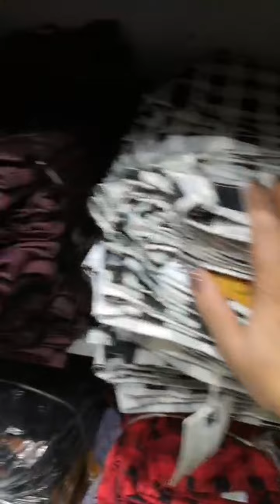𝙋𝙖𝙘𝙝𝙚𝙠𝙞𝙩𝙤𝙨 5531725880📲 5633667190 Jeans y bermuda de niño o caballero,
𝙋𝙖𝙘𝙝𝙚𝙠𝙞𝙩𝙤𝙨
Cálidad, diseño y estilo.
𝗦𝗼𝗺𝗼𝘀 𝗙𝗮𝗯𝗿𝗶𝗰𝗮𝗻𝘁𝗲𝘀
Inicia o surte negocio, modelos 100% originales a precios directos de fábrica. Gana hasta el 100% de tu inversión.
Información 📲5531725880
Jeans y bermuda de niño o caballero, variedad de diseños fabricados en mezclilla o gabardina